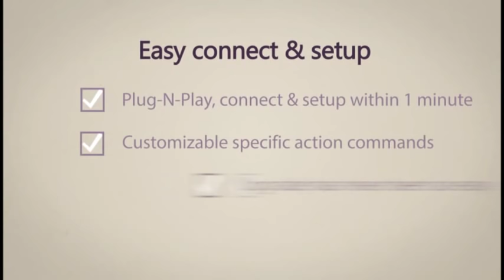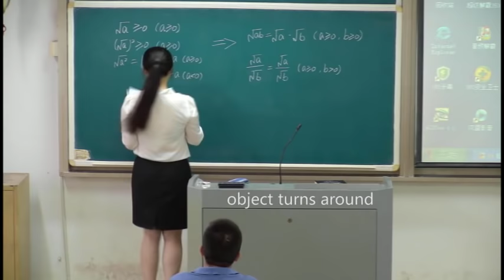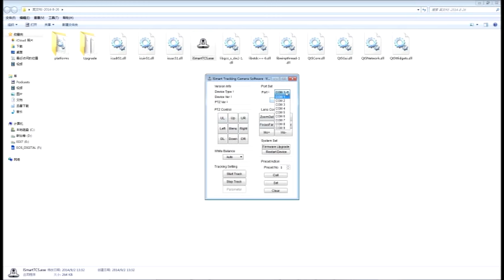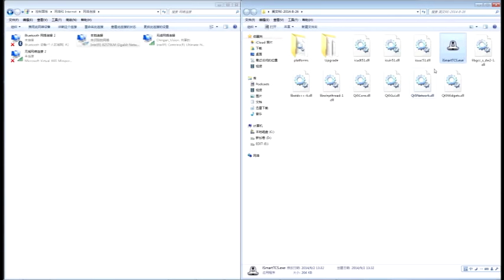LTC- HD Lecturer Tracking Camera